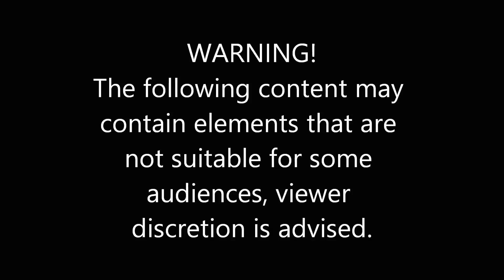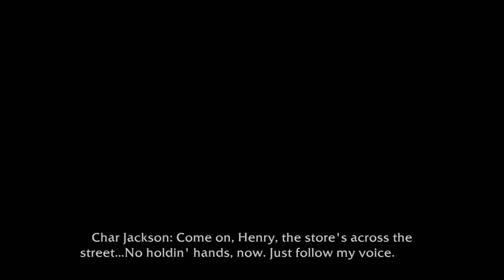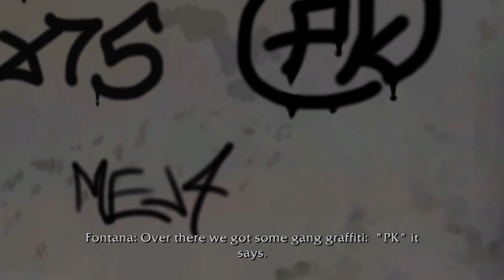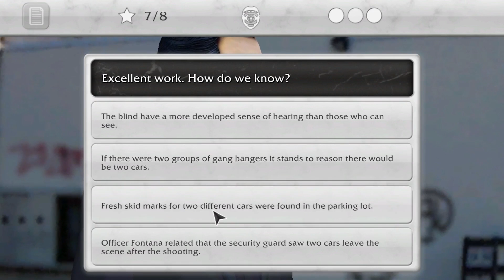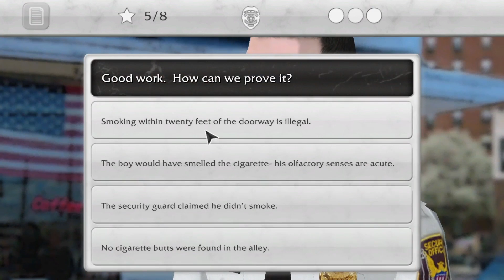Law & Order Legacies Pt. 13 "Ear Witness!"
Follow along as we start up an emotionally charged case called "Ear Witness" in this episode of Law & Order Legacies!